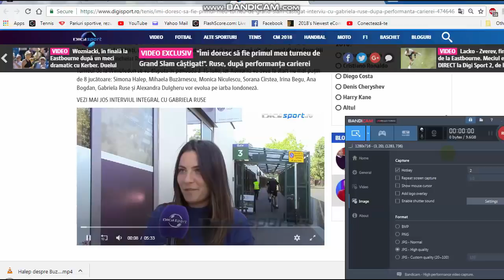Elena Gabriela Ruse - La Wimbledon la 20 de ani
SEXY Romanian tennis player at 20 years first time at a grand slam on main draw table